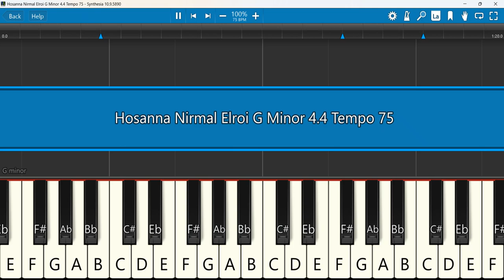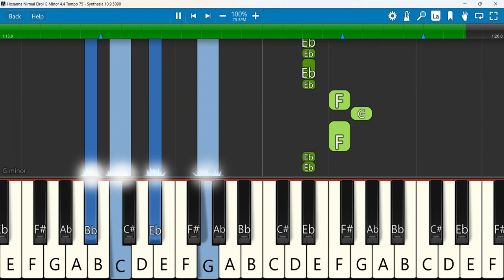Hosanna Nirmal Elroi Keyboard Notes G Minor 4/4 Tempo 75 | ஓசன்னா | Sam Jebastin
Hosanna | ஓசன்னா | Nirmal Elroi | Sam Jebastin | Tamil Christian song
Keyboard Notes